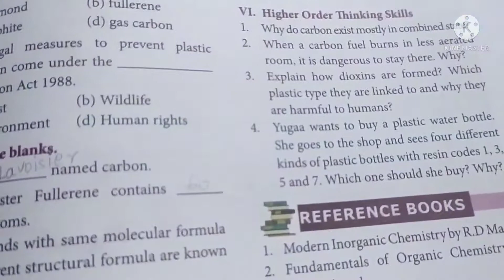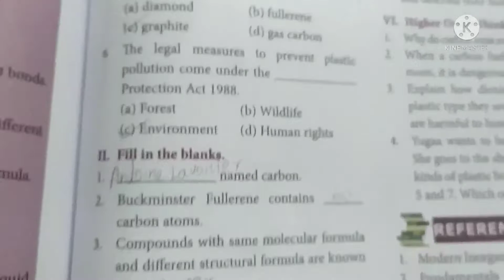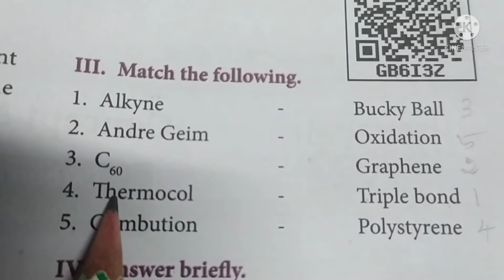🛑9th Science lesson 15 Carbon and it's compounds book back answers 🛑